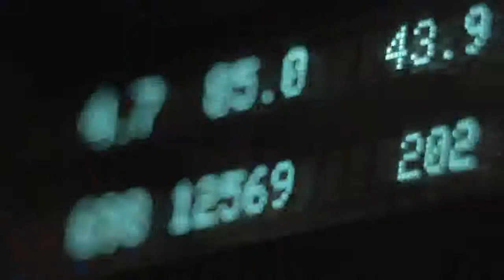Fire with Fire Ross Kauffman GE FOCUS FORWARD - Nick Mastroianni for LLS 2014 Man of the Year